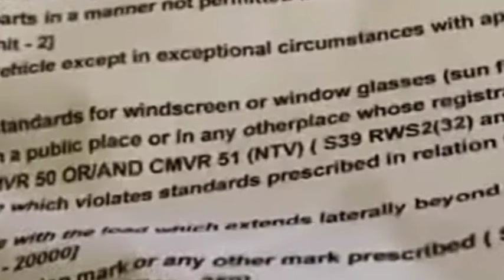E BULLJET gets arrested#Napolean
E BULLJET gets arrested
@EBULLJET  Napoleon
Finger magic nikitha